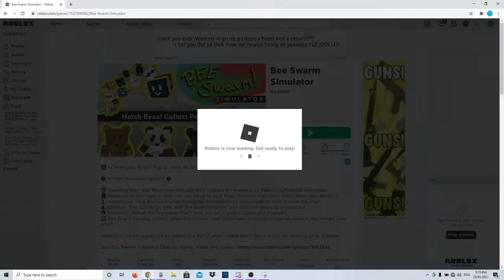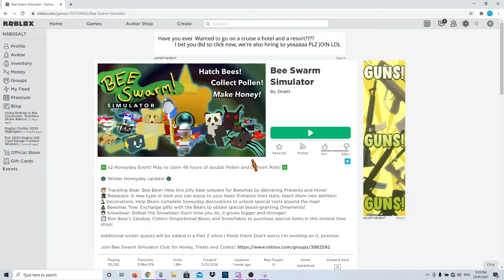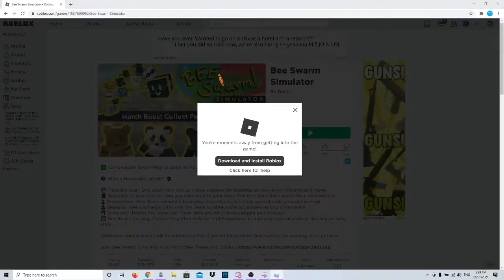A New Noob || Bee Swarm Simulator